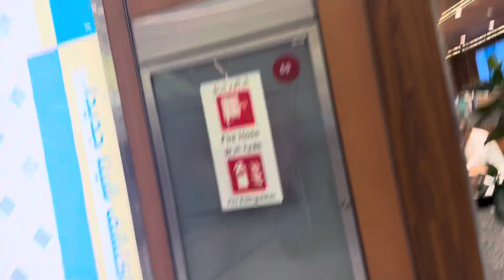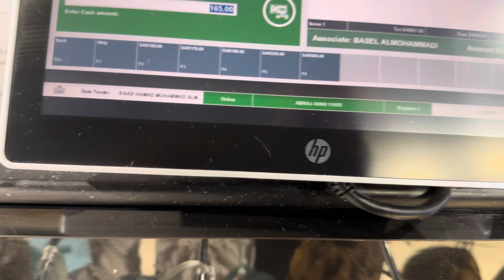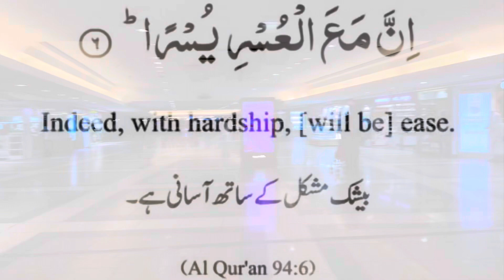Abraj Hyper Market | Abraj Mall | Maghrib Adhan at Masjid al Haram | Umrah Journey Oct 2023 Part 8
Praying at Masjid Al Haram & Shopping at Abraj HyperMarket | Abraj Mall | Umrah Journey Oct 2023 (Part 8)

DaringDeen Vlog